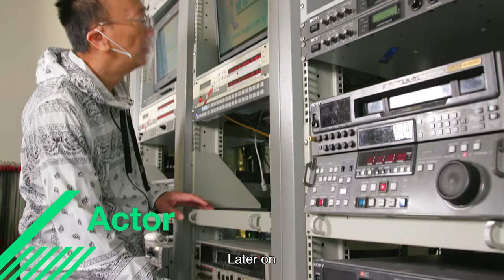【Eldercare Hong Kong 】 70 is the new 50? (Short version) | HSBC Life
How will people spend these additional years of old age? We invited slashies -- Mr Lawrence Cheng and Ms Deborah to share the tips on how to live productive ageing life. Let’s break the mould of productive ageing!

Issued by HSBC Life (International) Limited (Incorporated in Bermuda with limited liability).

All data in the video was provided by The Economist Intelligence Unit Limited 2021